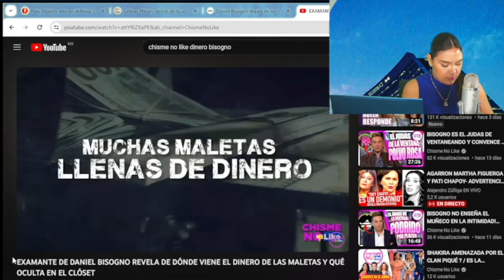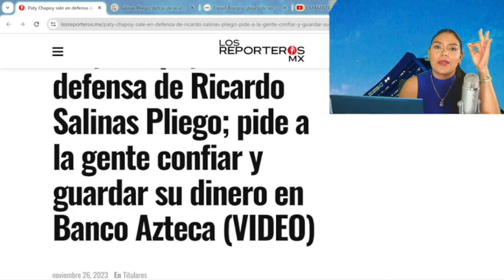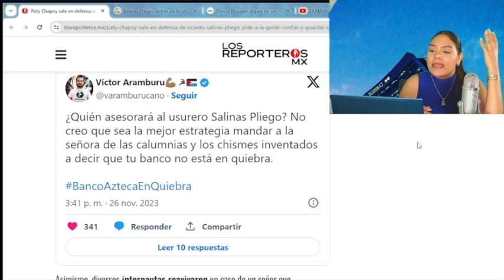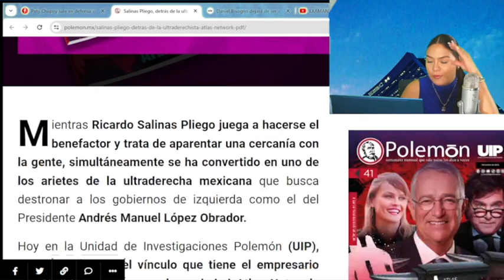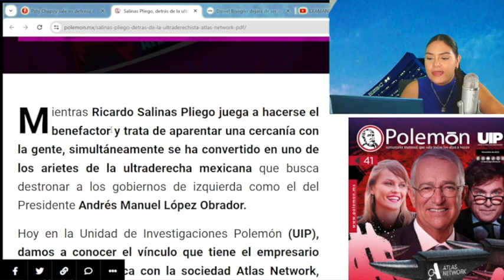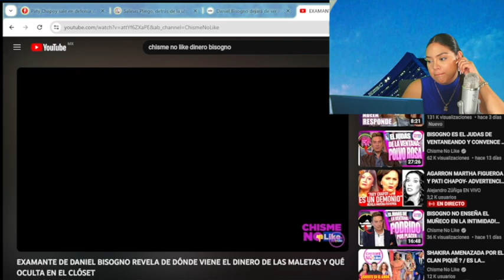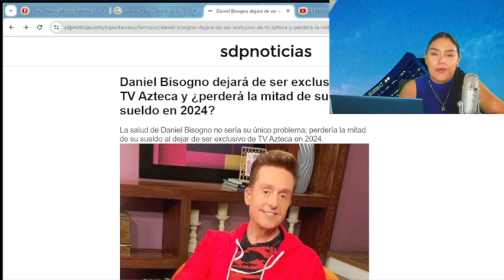Banco Azteca Amanece En Quiebra! Mexicanos Sacan Dinero De Madrugada!